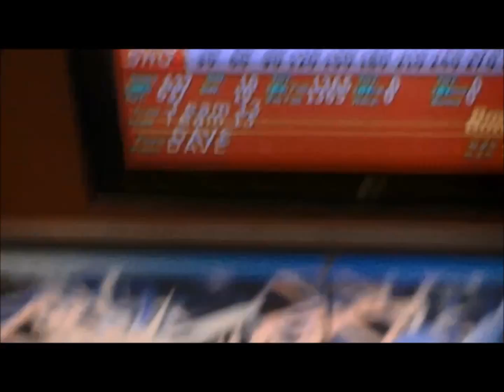shorty 299 11 23 15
A week after shooting a 300 game, Jim Shortsleeves made another run but came up a pin short as he shot a 299 game on his way to an 820 series in the Kingpin Classic League on November 23, 2015.